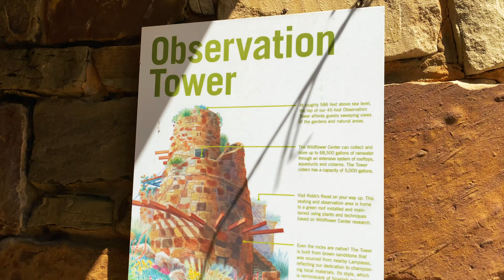iPhone 11 Pro Cinematic 4K: LBJ Wildflower Center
Me and my girlfriend visited the Lady Bird Johnson Wildflower Center in Austin during the weekend. The objective of this video is to deliver a visually pleasing story showcasing our visit to the wildflower center.

No external lenses were used

Software:
Filmic Pro